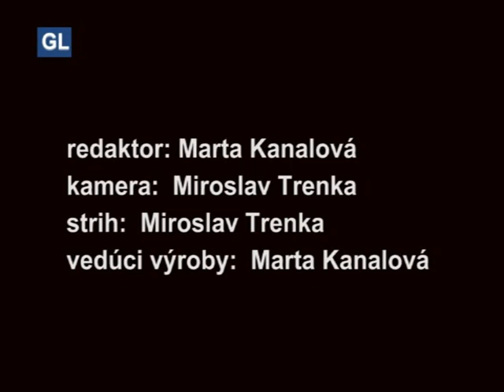Problematika ZŤS v Rimavskej Sobote